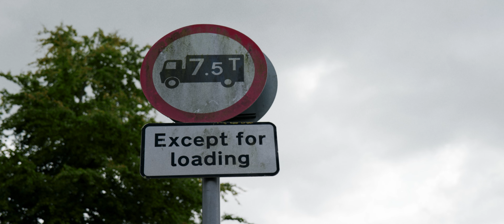Town | Panasonic S5